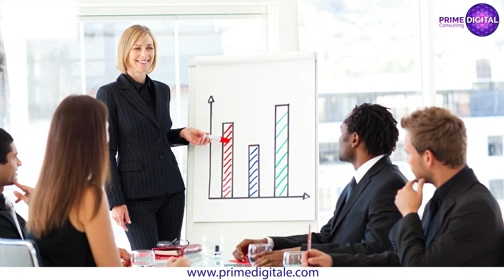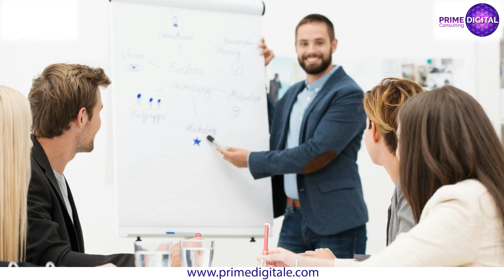Etapas del proceso en la toma de decisiones